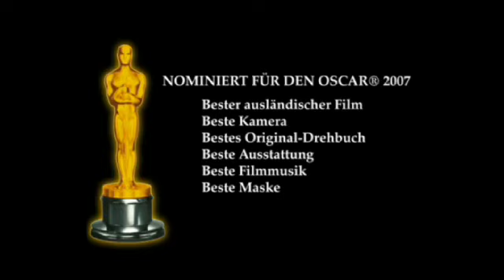PANS LABYRINTH | Offizieller deutscher Trailer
Gewiner von 3 Oscars!